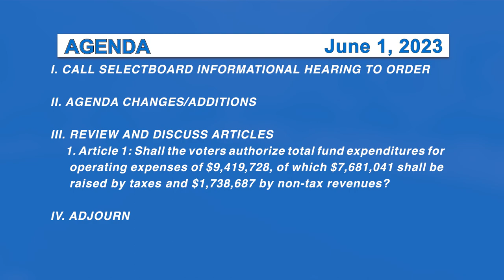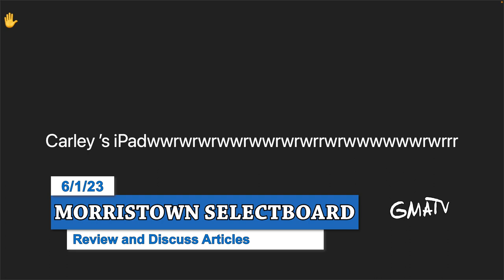Morristown Selectboard 6/1/23